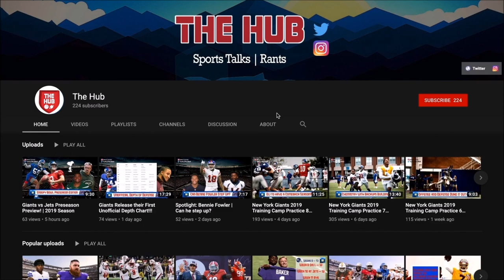New York Giants Free Agency 2020 | Who are the Possible Cuts??